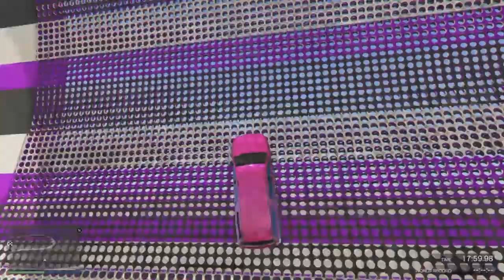باركور القفز المستحيل في جي تي ايه | GTA GRAND Parkour de la Semaine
باركور القفز المستحيل في جي تي ايه
GTA GRAND Parkour de la Semaine